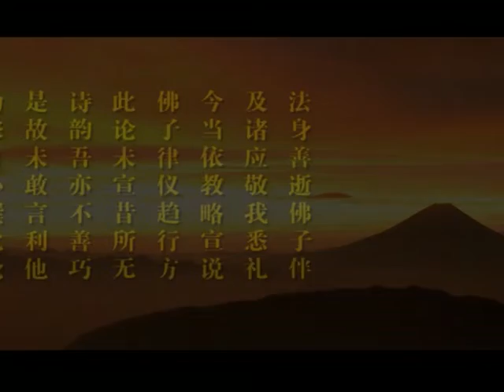入行论 057 讲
【进度】修学课29
【音像】《入行论》第五十七、五十八讲
【内容】第六品·安忍：二、修习安忍之法（一）除嗔因